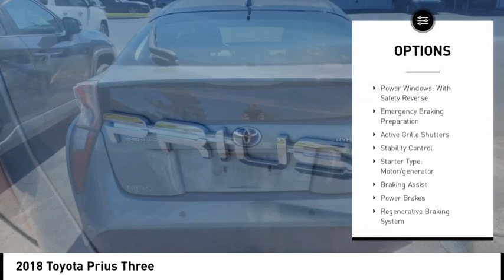2018 Toyota Prius Three Used 38787A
Massey Toyota
4760 Hwy 70 W

Green 2018 Toyota Prius Three FWD CVT 1.8L 4-Cylinder DOHC 16V VVT-i 1.8L 4-Cylinder DOHC 16V VVT-i. Recent Arrival! 54/50 City/Highway MPG Awards:  * 2018 KBB.com 10 Most Awarded Brands  * 2018 KBB.com Best Resale Value Awards In business for over 80 years!!!